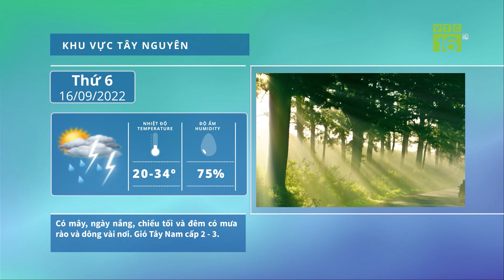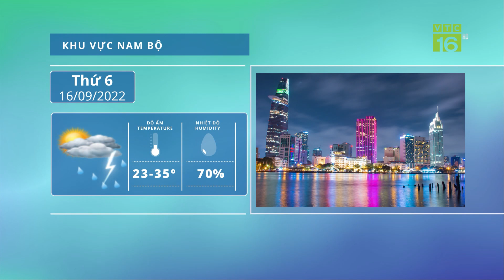Dự báo thời tiết hôm nay mới nhất ngày 15/9 | Dự báo thời tiết 3 ngày tới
VTC16 | Dự báo thời tiết hôm nay mới nhất ngày 15/9 | Dự báo thời tiết 3 ngày tới